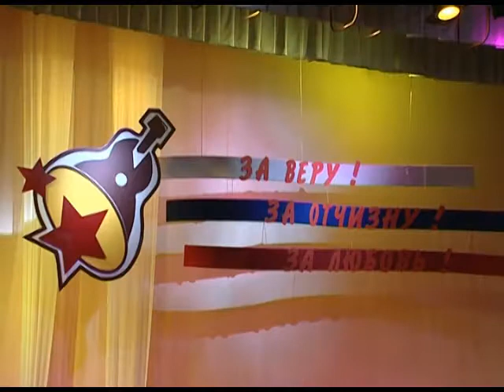В Сочи продолжается 17 фестиваль армейской песни. Новости 24 Сочи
Сегодня второй конкурсный день. На сцену Зимнего вышли солисты ансамблей песни и пляски и исполнители песен профессиональных авторов.
Сочи. Новости.
Телеканал Эфкате.